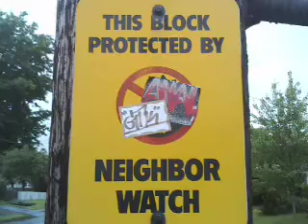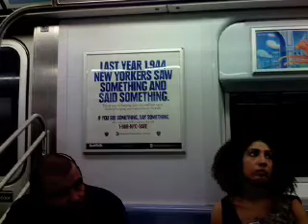Security in America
The growth in national security measures since 9/11 is striking. Is this level of government investment worthwhile? Is there ever such a thing as enough security?

This Global Ethics Corner slideshow is part of a weekly series from the Carnegie Council.